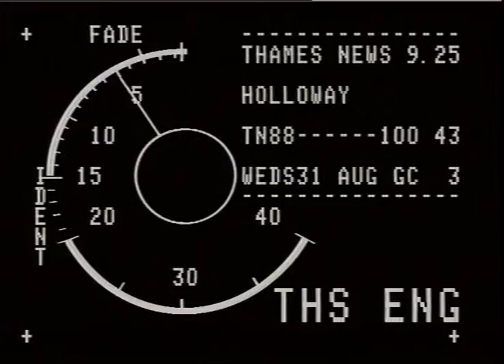Holloway Prison | Strike | Protest | TN-88-100-038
Prison officer protest at Holloway Prison

Gvs of Holloway Prison

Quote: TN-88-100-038